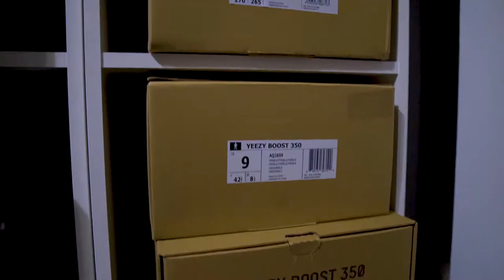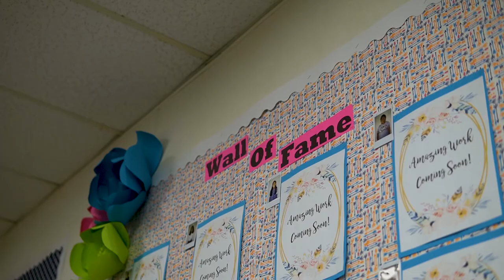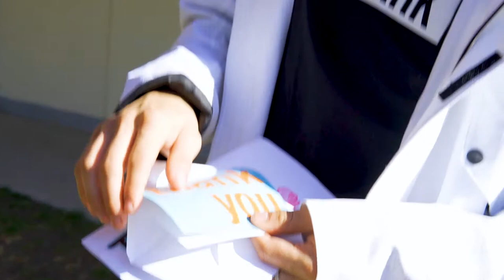Life Episode #2 Talking To The Kids